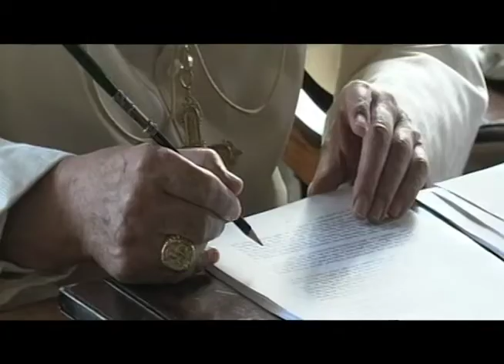Benedict The Sixteenth Pens Major Essay On Abuse Crisis Roots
Since his resignation in 2013, Pope Emeritus Benedict XVI has rarely left his monastery. In his farewell address, he promised to stay "hidden" from the world.

But the former Pope has broken his silence, with a rare essay addressing the sex abuse crisis.